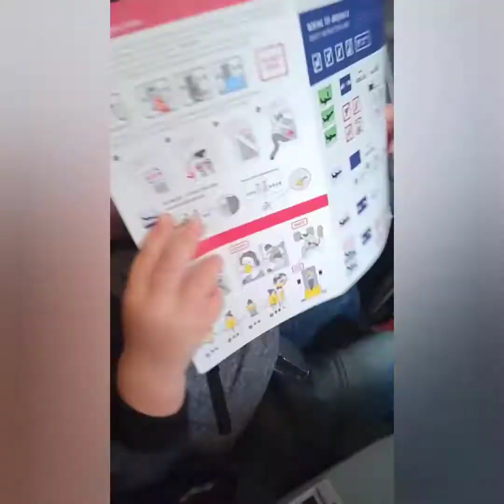Priesnitz family Egypt Marsa Alam Royal Tulip beach resort